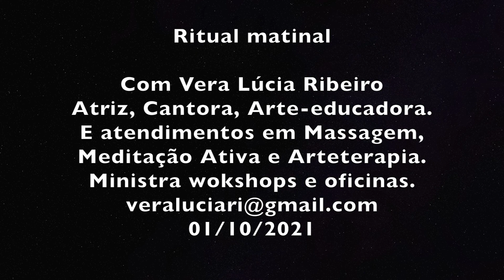ACORDAR O CORPO E VOZ DE MANHÃ, SIMPLES, FÁCIL E GOSTOSO!!!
MULHERES ACIMA DOS 50 ANOS, há tempos eu tinha vontade gravar esse vídeo sobre meu ritual diário do acordar o corpo e voz para começar um belo dia. É sumariamente importante manter a saúde do corpo e da voz, criando uma disciplina diária. Vamos juntas! Está aí para vocês!
Acordar o corpo e voz de manhã sem sair da cama de forma simples, fácil e o melhor de tudo: gostoso e relaxante!
Mestrado em artes cênicas, especialização em Arteterapia e discípula de si mesma, tendo convivido e aprendido as terapias holísticas com o mestre Jô Kamal.

02/11/2021.